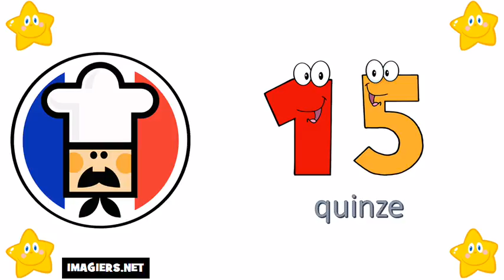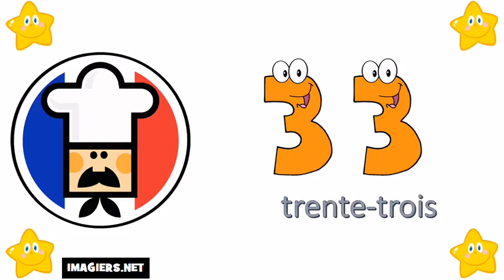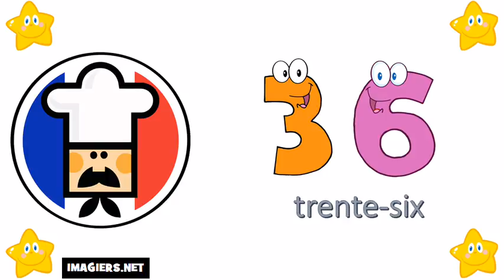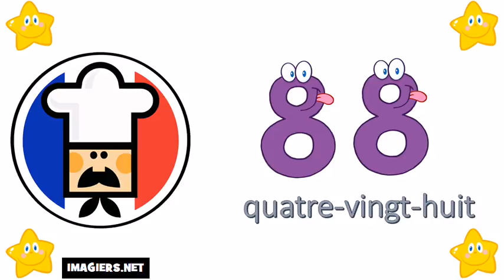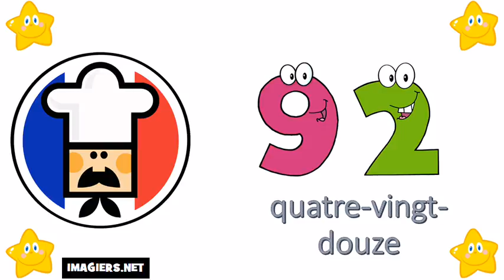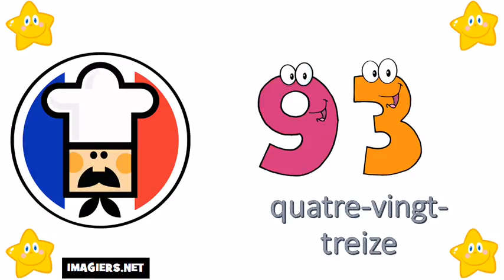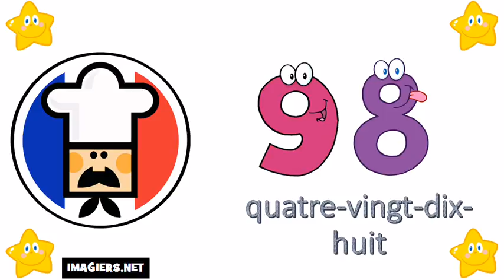Išmokti prancūzų # Numeriai 0 100